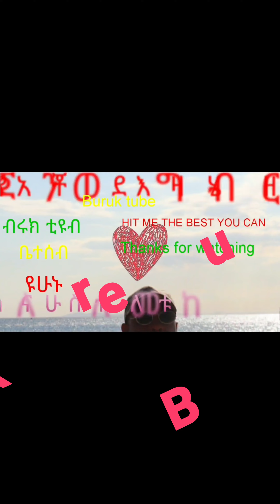The Best knockout I never see Thai live boxing very funny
Very funny and amazing knockout Thai boxing in pattay waking street in tayland